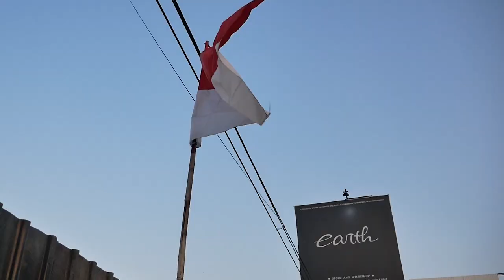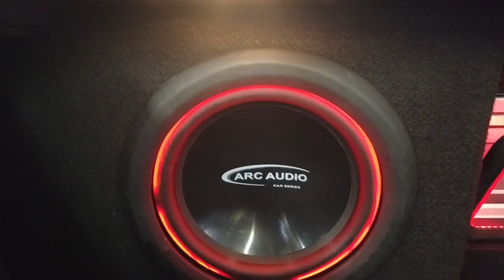REVIEW MERCEDES BENZ S CLASS S500 SUPER NYAMAN, MOBIL SULTAN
HELLO EARTH!
WELCOME BACK
DI VIDEO KALI INI KAMI MEMBAHAS PROJECT BARU YAITU S CLASS S500 YANG SUPER NYAMAN, YUK GUYS TONTON BARENG